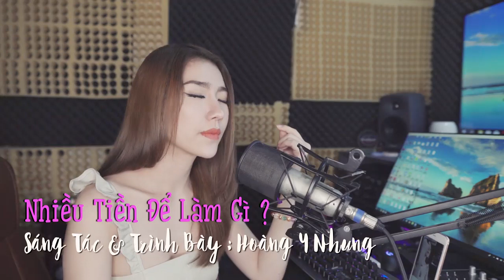Tiền Nhiều Để Làm Gì - Hoàng Y Nhung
Đừng để đồng tiền chi phối cuộc sống của mình. Đừng làm nô lệ vì nó. Tỉnh táo lên nhé mọi người...